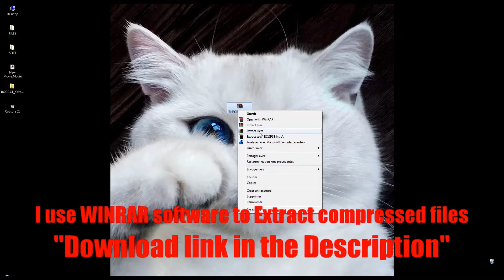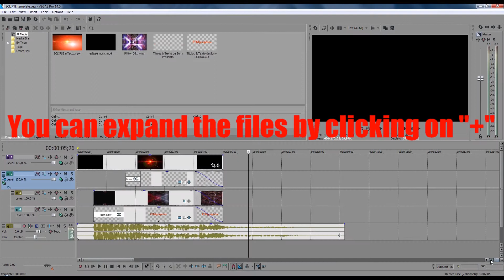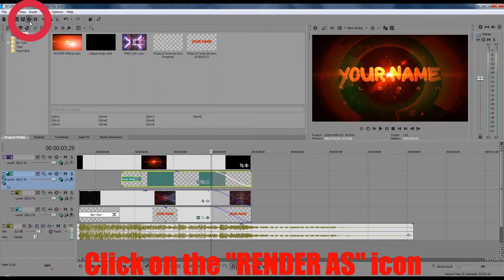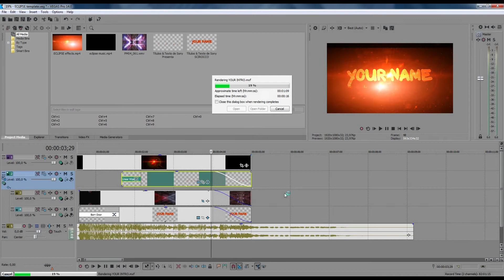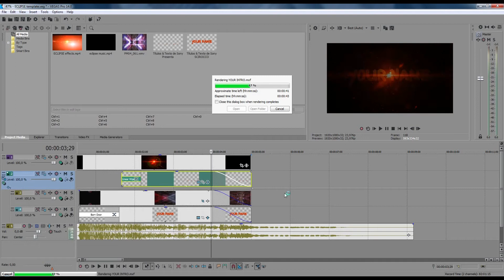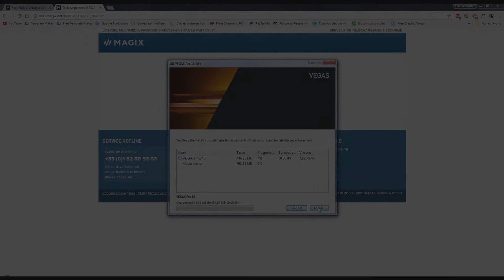Free Sony Vegas Intro Template ECLIPSE